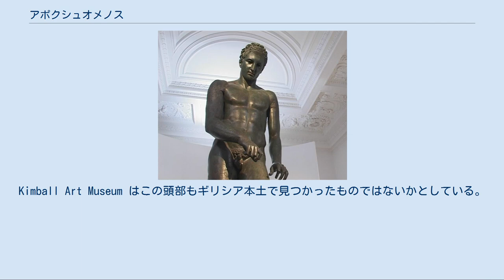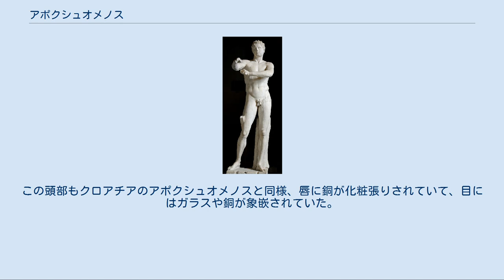アポクシュオメノス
バチカン美術館のアポクシュオメノス（1849年、ローマのトラステヴェレ区で発見） アポクシュオメノス（Apoxyomenos）は古代ギリシアの彫刻によく見られる主題で、古代ローマなどでも使われた肌かき器を使って汗や汚れを落としているアスリートを表している。
拭う者(Scraper)とも。
 古典古代期の最も有名なアポクシュオメノスは、アレクサンドロス3世のお抱え彫刻家だったシキオンのリュシッポスが紀元前330年ごろ制作したものである。
もともとのブロンズ像は失われたが、大プリニウスの『博物誌』の記述で知られており、さらに紀元前20年ごろローマの将軍マルクス・ウィプサニウス・アグリッパがローマに建設したアグリッパ浴場にリュシッポスの傑作を設置した。
後の皇帝ティベリウスはこの像に夢中になり、それを自分の寝室に移させた。
しかしこれが「我々のアポクシュオメノスを取り戻せ」という騒動に発展し、皇帝は恥をかいた。
 ローマのバチカン美術館にある大理石製の複製は、1849年にローマのトラステヴェレ区で発見されたもので、この像の複製とされている（右図）。
その石膏模型がすぐに各国のコレクションに入れられ、教科書にもよく掲載されるようになった。
この像は等身大よりやや大きく、ポリュクレイトスの7頭身ではなく、リュシッポスの特徴である8頭身で、手足が長く薄い。
大プリニウスによれば、リュシッポスはいつも、他の芸術家は人間をありのままに描くが、自分は人をそうあるべき姿に描くと言っていたと注記している。
リュシッポスの彫像は真のコントラポストとなっており、外に伸ばした腕が動きを与え、見る角度によって違った表情を見せる。
 大プリニウスはまた、同じ主題をポリュクレイトスやその弟子であるシキオンのダイダロスが制作していることにも言及している。
ポリュクレイトス派の断片的なブロンズ像は、腕を低く構え、左腕から汗と汚れを落とそうとしている。
この像は1896年、トルコのエフェソスの遺跡で出土した。
現在はウィーンの美術史美術館で保管している。
保存状態が非常によいため、紀元前4世紀のオリジナルなのか、ヘレニズム時代の複製なのかは学者の間でも議論になった。
ウフィツィ美術館のメディチ家コレクションにはクラシック期のneo-Attic様式の像があり、エフェソスのブロンズ像が発掘される以前は紀元前5世紀のオリジナルと見られていた。
 クロアチアのアポクシュオメノス 1999年、クロアチアのロシニ島近海でほぼ完全なアポクシュオメノスのブロンズ像が見つかった。
これは今のところ、紀元前2世紀から紀元前1世紀のヘレニズム期の複製と見られている。
現在はザグレブの美術館に Croatian Apoxyomenos として収蔵されている（左図）。
ふくよかで短いあごや整っていない頭髪などの特徴がエフェソスのブロンズ像と共通している。
 エルミタージュ美術館には頭部の素晴らしい複製がある。
別のアポクシュオメノスのブロンズ像頭部が18世紀初頭にヴェネツィアで Bernardo Nani のコレクションに入っていた（現在は Kimball Art Museum にある）。
Naniのコレクションには他にもペロポネソス半島で見つかったものが含まれていた。
Kimball Art Museum はこの頭部もギリシア本土で見つかったものではないかとしている。
この頭部もクロアチアのアポクシュオメノスと同様、唇に銅が化粧張りされていて、目にはガラスや銅が象嵌されていた。
このようにクロアチアのアポクシュオメノスを代表とする特徴が共通な像の断片は6個ほど見つかっており、古代にはよくあるアポクシュオメノスだったとも示唆されている。
一方、バチカンのアポクシュオメノスはポーズが逆向きであり、リュシッポスのオリジナルからの派生と見られている。